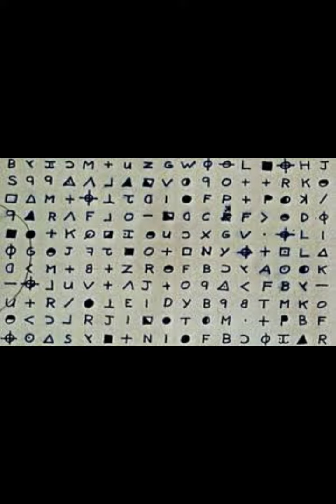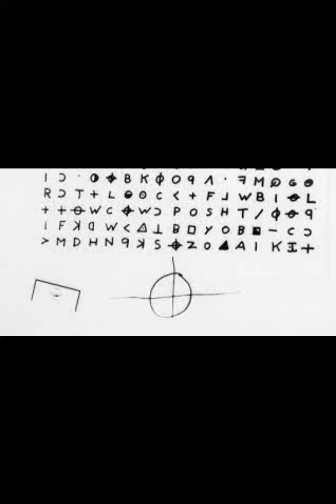zodiac killer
short history of zodiac killer